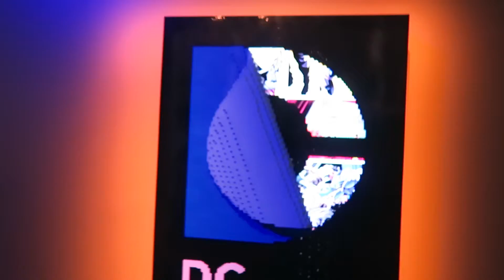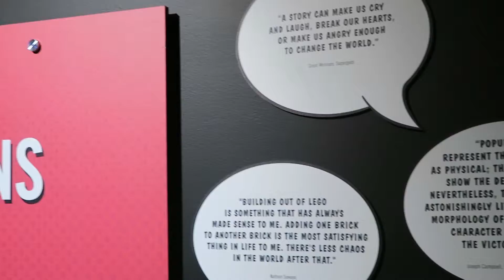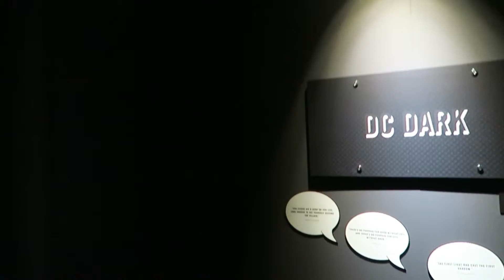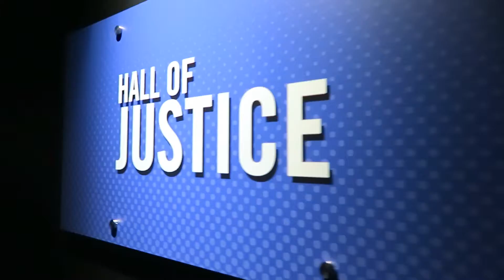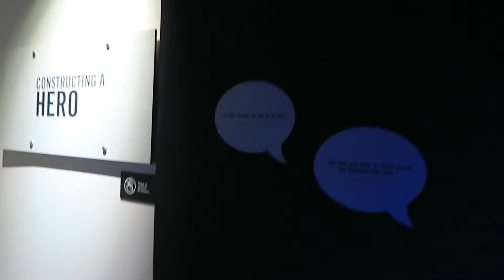DC Comics Lego | Out and A'bout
Happy Saturday!

This week I visited Sydney with my mum to see the DC Comics Lego Exhibition at the Powerhouse Museum. It was pretty bad ass.

See the link for ticketing information. I was unable to find any further information about if this exhibition was moving around Australia so keep an eye on ticketek for further information.

Every Saturday I bring you a new video covering the things I love. From Disney to beauty all the way through to my life and love of theme parks.